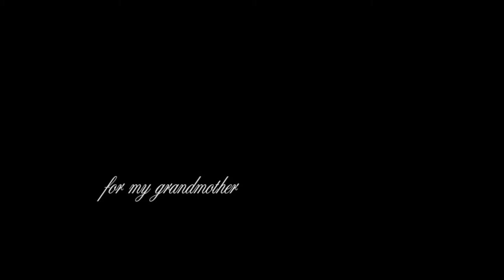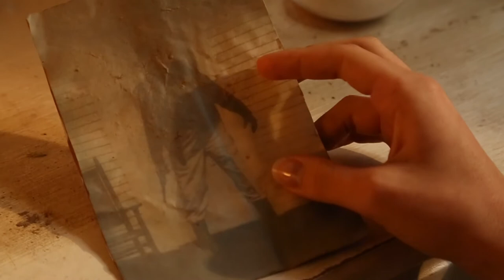Ride - Lana Del Rey - Official Cover Music Video HQ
An interpretation of Lana Del Rey's song Ride.

All music © Lana Del Rey and Interscope/Polydor Records.